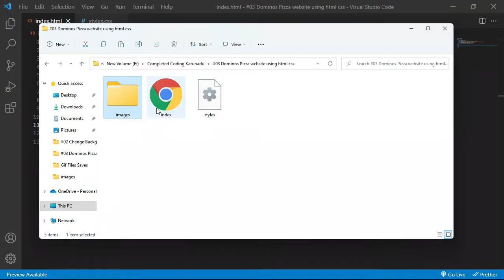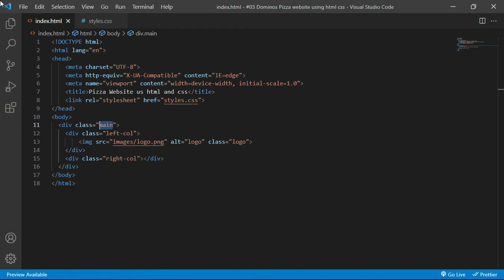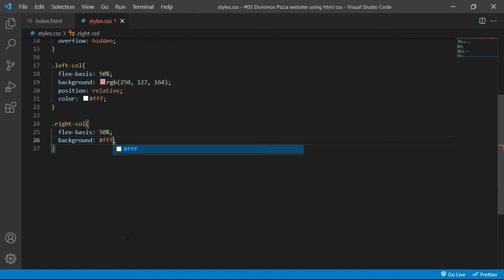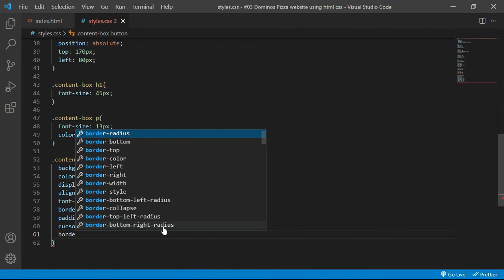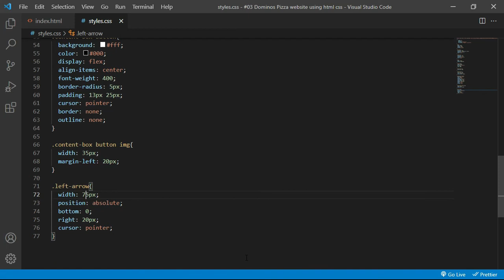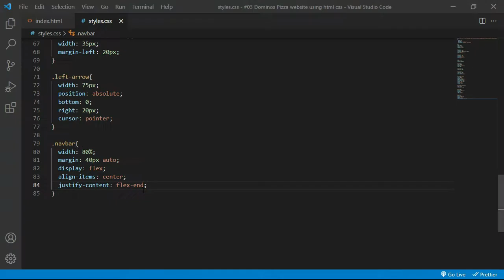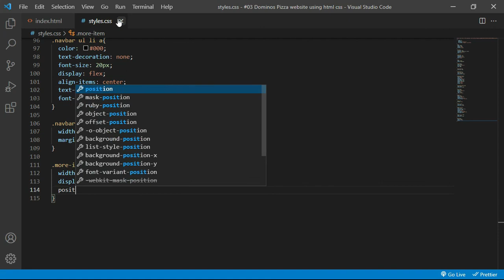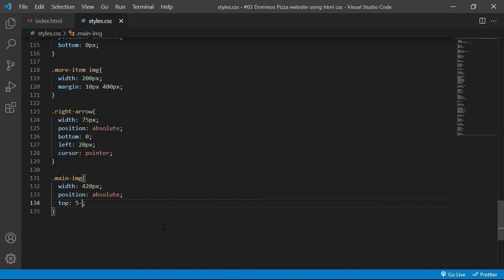Pizza website using HTML and CSS | How to make a Website | Coding Karunadu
In this video, I have shown you to create an | Pizza website using HTML and CSS | How to make a Website | Coding Karunadu | In this tag input, you can add or remove tags. This is a pure JavaScript project, hope you'll like it.

html5 tutorial
css3 tutorial
website UI design tutorial
Coding Karunadu
Make website
create website
build website